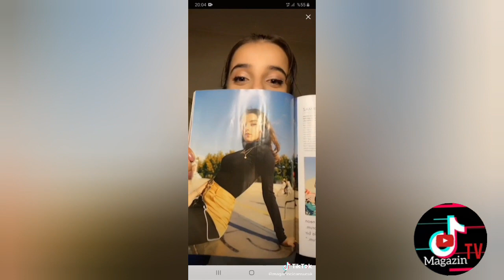Semiraminta Elle dergisinde yer aldı